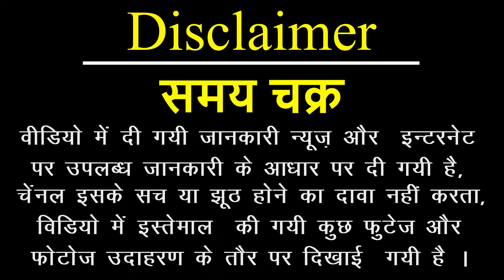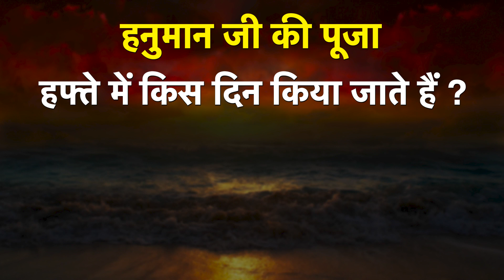हनुमानजी जब तोडा बलरामजी का घमंड | Hanuman | Balram | Krishna